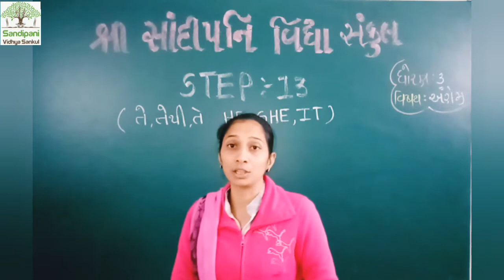STD : 3 || English || step : 13 || part : 3